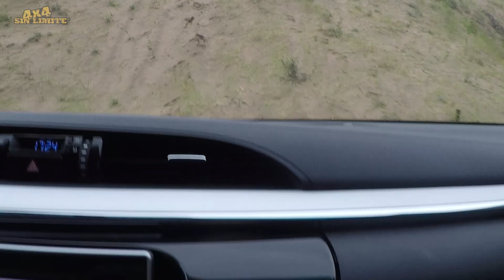4x4 Sin Límite - Necochea 2022 - Travesía XL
Travesía realizada en Marzo de 2022 en Necochea

Costa Atlántica
Necochea
Médano Blanco

En esta ocasión recorremos  Necochea, desafiamos el médano blanco, sus médanos y circuito de cuatriciclos.

Un terreno donde el hombre y la máquina juegan un papel fundamental. SEA UD. EL PROTAGONISTA.

4x4 Sin Limite es una organización de travesías 4x4 constantemente busca escenarios nuevos y singulares para realizar aventuras que agudicen los sentidos y aumenten la adrenalina; al mismo tiempo que propone el descubrimiento de nuevos paisajes, algunos incluso muy poco conocidos por el hombre moderno. Al mismo tiempo que se genera un clima de camaradería y se pueden disfrutar de buenos momentos entre amigos y familia. También en la misión de la organización está el llevar ayuda, a través de donaciones a las regiones más cadenciadas del país.

Para mas información puede visitar nuestro sitio de Internet

o escribirnos al mail

Entérese del próximo destino que visitará 4x4 Sin Limite y SEA UD. EL PROTAGONISTA.